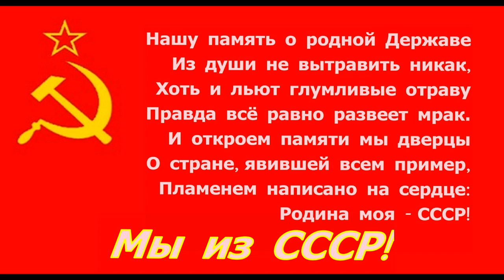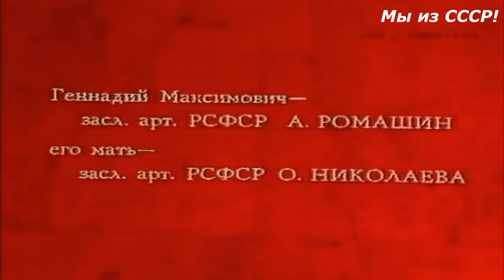В одном микрорайоне 3 ☆ советский телеспектакль ☆ СССР 1976 ☆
В одном микрорайоне телеспектакль 1976 года / Мы из СССР советский микрорайон

редакция Интернет-сайта Мы из СССР рекомендует посмотреть советскую документальную киноэпопея Правда великого народа Бориса Рычкова посвященную шестидесятилетию СССР (11 фильмов), перейдя по ссылке

Микрорайон - первичная единица городской жилой застройки; микрорайон представляет собою комплекс жилых домов и учреждений бытового обслуживания, примыкающий к транспортным магистралям

В СССР непременными атрибутами микрорайона были следующие учреждения культурно-бытового обслуживания: детские сады, школы, столовые и магазины

Советский микрорайон также может иметь и исторические названия (например, возникший в 1960-х годах микрорайон Аэродром в Гатчине получил название от находящегося ранее на его месте военного аэродрома)

С развитием телевидения появился жанр телевизионного спектакля, или телеспектакль

В СССР первый телеспектакль был показан в 1938 году, но, поскольку видеозапись еще не практиковалась, телевизионные спектакли, как и театральные, вплоть до начала 50-х годов разыгрывались непосредственно в эфире. Лишь в 50-х годах появилась возможность записи телеспектаклей на кинопленку при помощи кинорегистраторов. Именно в этот период, в годы «оттепели» в Советском Союзе, родился телевизионный театр как таковой

Как и театральные, телеспектакли разыгрывались в целом в замкнутом пространстве, в близких к театральным и достаточно простых декорациях, иногда и в интерьерах; в телеспектакль могли быть вмонтированы и натурные съемки. «Определения, что такое телеспектакль с которым бы согласились все, - пишет Борис Каплан, - нет. Многое было обусловлено приказом, по которому телеспектакль запускался в производство. От того, по какому «ведомству» значился телеспектакль зависело количество оплачиваемых репетиций, съемочных дней, состав творческой бригады, оплата участников…»

В одном микрорайоне - пятисерийный советский телеспектакль 1976 года. ВодномМикрорайоне поставлен режиссером Всеволодом Шиловским по сценарию Михаила Анчарова

советский телеспектакль В одном микрорайоне - CCCР, Москва 1970-е годы. В недавно построенном жилом микрорайоне зарождается новая советская жизнь. Здесь живут разные люди - член-корреспондент АН СССР Андрей Коробов, руководитель НИИ Геннадий Борисов и его жена Надя, работница шоколадной фабрики Ира Агашина, семья Мосоловых - жена Катерина и муж Василий - работник мясокомбината. Как и в предыдущей работе - телесаге «День за днем», в фильме показана жизнь простых людей, судьбы которых пересеклись волею случая…

В телеспектакле В одном микрорайоне звучат две песни на стихи автора сценария Михаила Анчарова - Окраина в исполнении Николая Караченцова, который именно в этом фильме впервые запел, а в конце заключительной серии - Дети песни поют, которую исполняет герой Леонида Броневого начальник лаборатории НИИ Никита Карасев

Съемочная группа В одном микрорайоне фильм:

Сценарист - Михаил Анчаров
Режиссер - Лидия Ишимбаева
Режиссер-постановщик - Всеволод Шиловский
Композитор - Марк Минков
Звукорежиссер - Нина Соколова
Текст песен - Михаила Анчарова
Художник-постановщик - Игорь Морозов
Помощник режиссера - Татьяна Преснякова
Музыкальный редактор - Марина Крутоярская
Операторы - Борис Кипарисов, Николай Журавлев, Анатолий Авагин и Эрик Малинин

В ролях В одном микрорайоне фильм:

Галина Соколова - Серегина, мама Валерия
Николай Караченцов - Валерий, слесарь ЖЭКа
Надежда Корункова - Катя Мосолова, жена Васи
Вячеслав Жолобов - Эдик, однокурсник Шурыгиной
Александр Потапов - шофер Юра, сослуживец Шурыгина
Ольга Николаева - мать Геннадия Максимовича Борисова
Анатолий Ромашин - Геннадий Борисов, руководитель НИИ
Юрий Леонидов - Юрий Агашин, отец Ирины, рабочий завода
Лев Любецкий - Григорий, парикмахер, председатель домкома
Роман Филиппов - Василий Мосолов, работник мясокомбината
Ирина Акулова - Ирина Агашина, работница шоколадной фабрики
Леонид Сатановский - Федор Александрович, участник драмкружка
Светлана Родина - Лена, дочь Нади и Коробова, падчерица Борисова
Лилия Журкина - Лариса Зеленова, доктор, жена летчика-испытателя
Маргарита Жигунова - Зинаида Агашина, мачеха Иры, работница ателье
Никита Подгорный - Андрей Коробов, член-корреспондент Академии наук
Татьяна Лаврова - Надя, мама Лены, жена Борисова, бывшая жена Коробова
Марис Лиепа - Яунис Берзинь, известный артист балета, ведущий драмкружка
Леонид Броневой - Никита Карасев, друг Коробова, начальник лаборатории НИИ
Анна Сидоркина - Люся Шурыгина, выпускница МАТИ, инженер, тетя Ирины Агашиной
Николай Пеньков - Дмитрий Алексеевич Шурыгин, шофер, муж Люси, дядя Ирины Агашиной
Ирина Мирошниченко - Маша Дружинина, безответно влюблена в Коробова, сотрудница НИИ

Советский Союз / наша Родина СССР